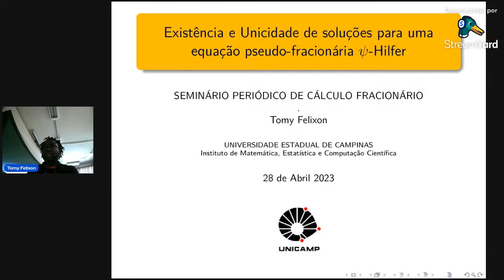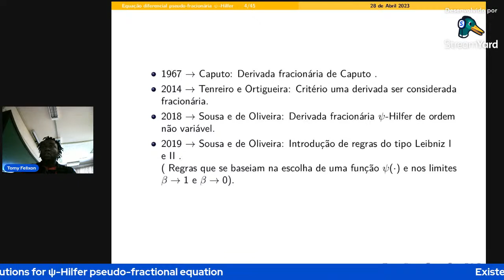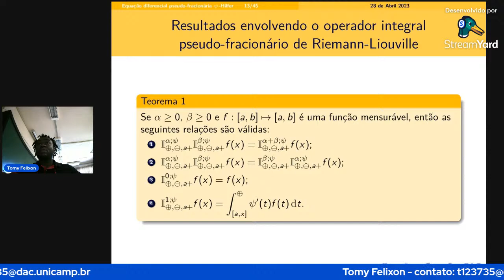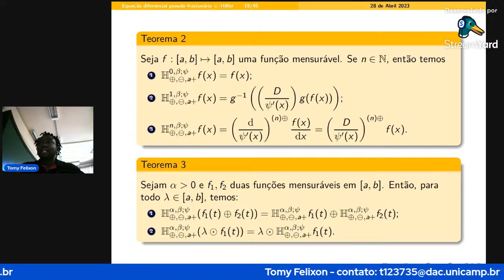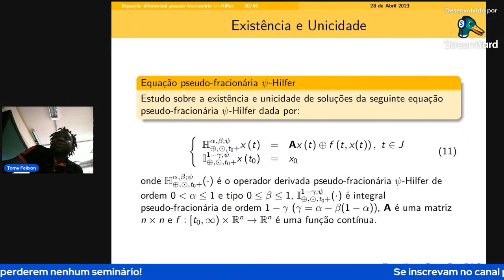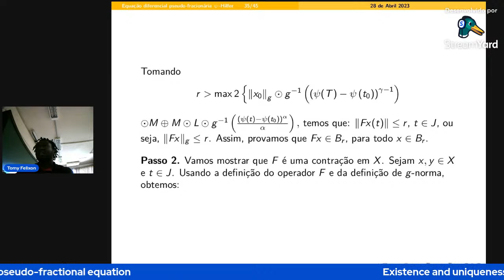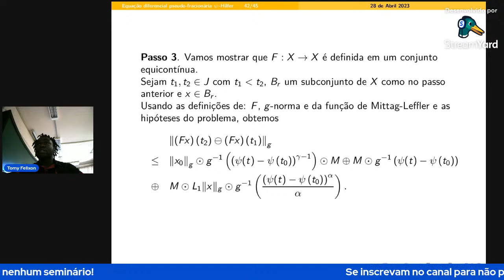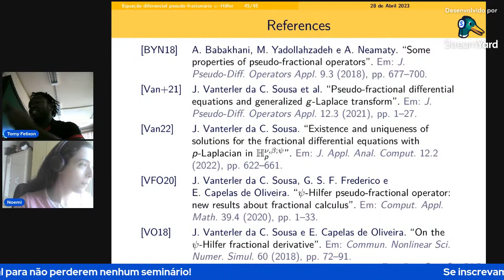Existence and uniqueness of solutions for ψ-Hilfer pseudo-fractional equation